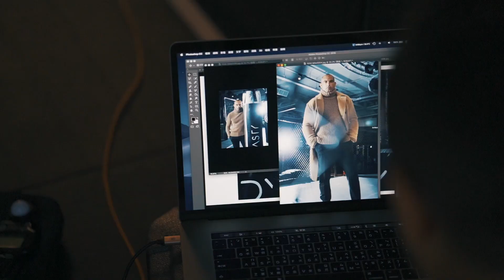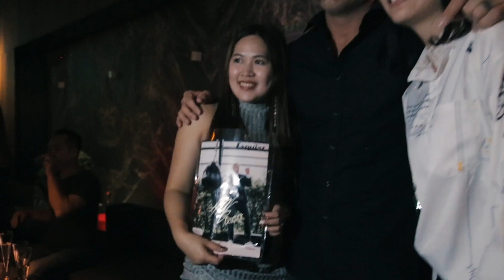Mike Swick makes some noise for AKA Thailand in Taiwan!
Mike Swick lived it up in Taiwan for a few days. Modeling, parties, sightseeing, he did it all! You gotta check out this highlight video from Starfish Agent and you'll want to book your own trip.